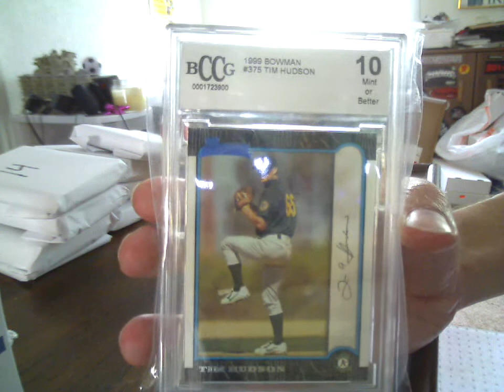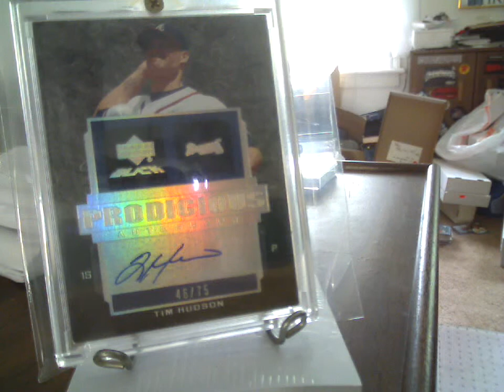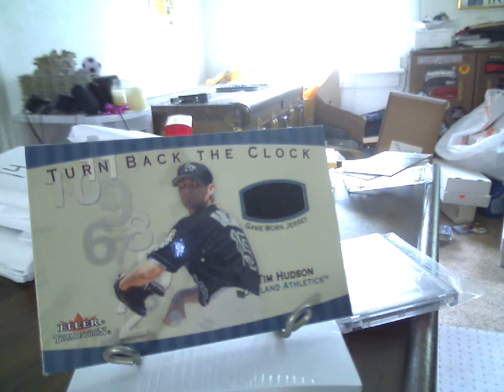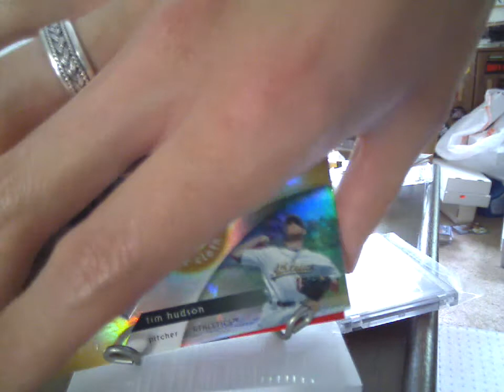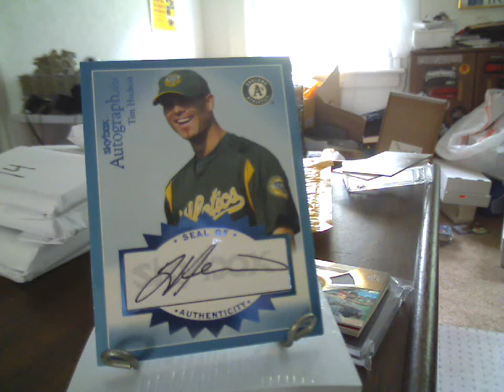7-12-10 All-Huddy Mailday (ljmaya, thegreathambino123)